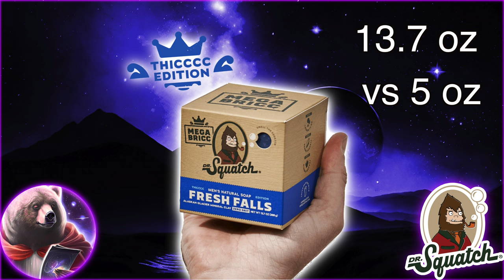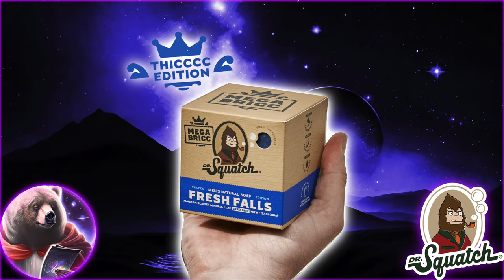MEGA BRICCS | 3X Dr. Squatch Bars